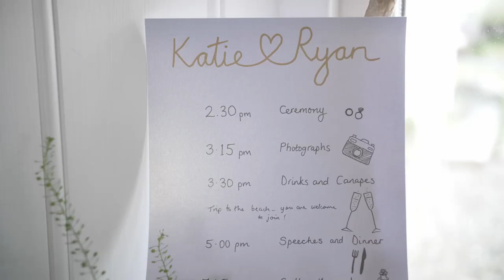Katie & Ryan 25th May 2019 - one minute trailer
A short trailer of Katie & Ryan's wedding video filmed at Crear on 25th May 2019 by Weddings by Bart Photography.

crearweddings.co.uk